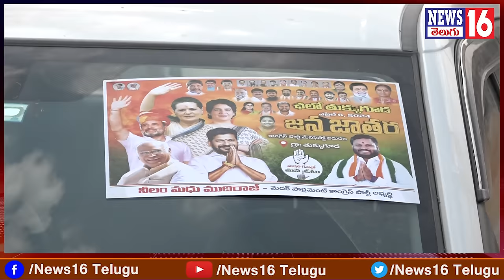Chalo Tukkuguda : వేలాది మందితో భారీ ర్యాలీగా తుక్కుగూడకు కాట శ్రీను నీలం మధులు | Patancheru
Chalo Tukkuguda : వేలాది మందితో భారీ ర్యాలీగా తుక్కుగూడకు కాట శ్రీను నీలం మధులు | Patancheru  | Janajatara Sabha - 2024 | NEWS16 Telugu

/ news16telugu​.  .